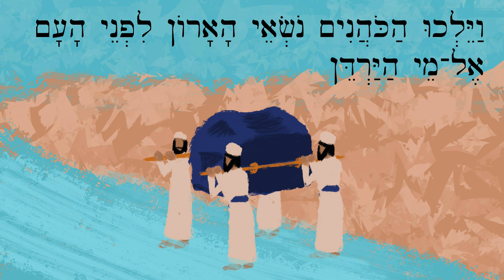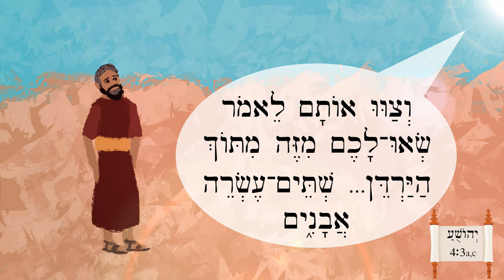Hebrew - 12 Stones for 12 Tribes - Easy Story 35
This short story is based on Joshua 4 and comes from AwB lesson 104b.

Illustrations by Bethany Case